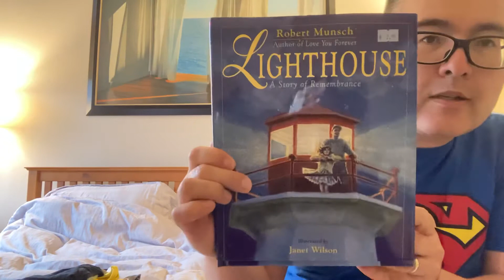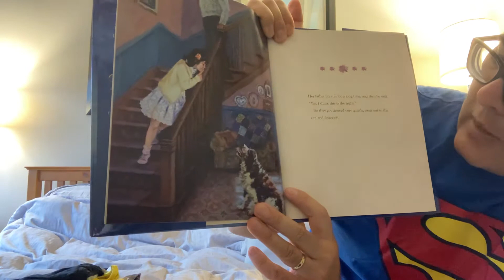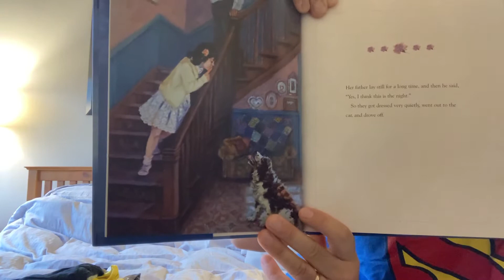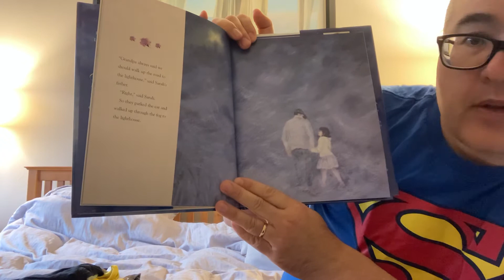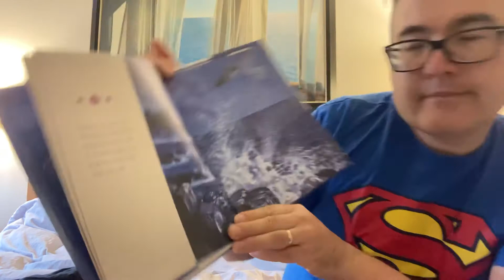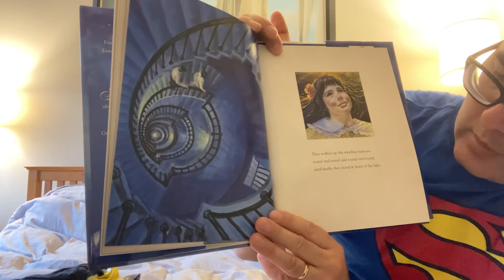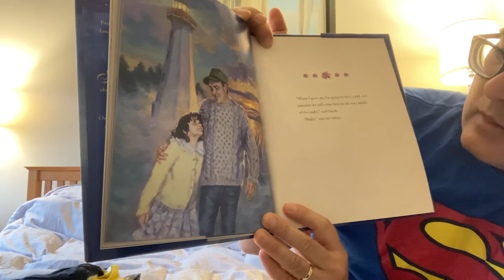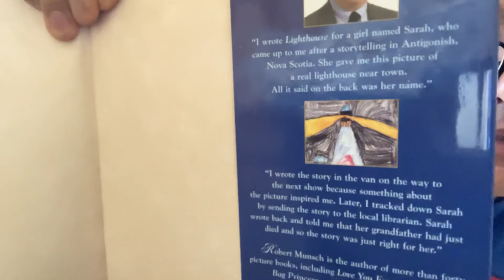Uncle Matt’s Bedtime Story - Saturday, September 26, 2020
Tonight’s Story is “Lighthouse A Story of Remembrance” by Robert Munsch.